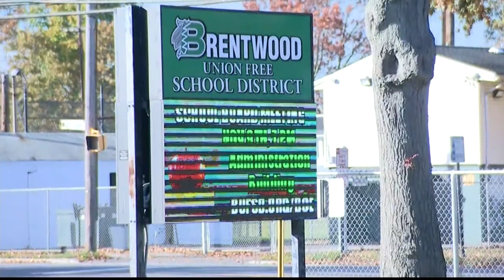Brentwood High School students shocked at investigation into principal's 'professional conduct'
The district is also asking students to avoid speculation and ignore the rumors they are hearing.